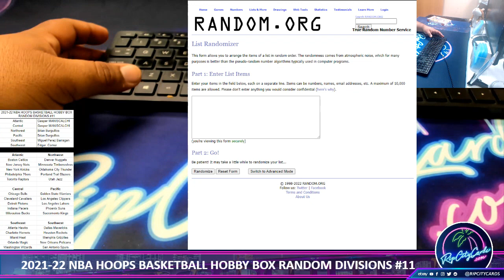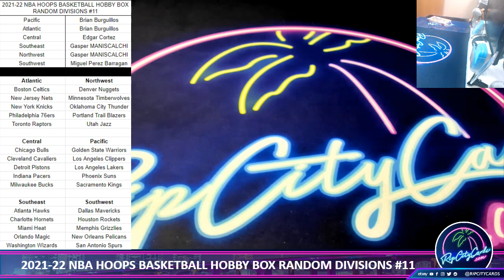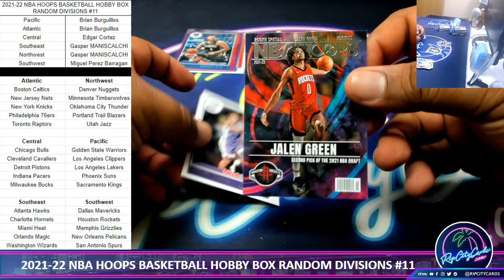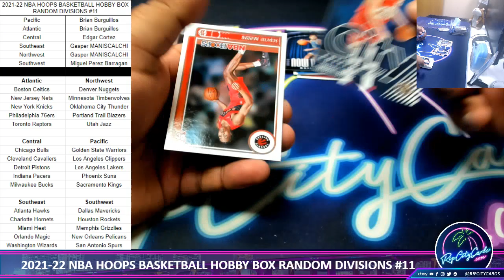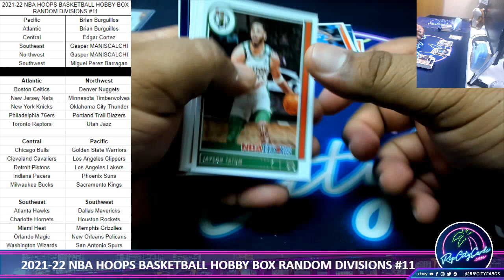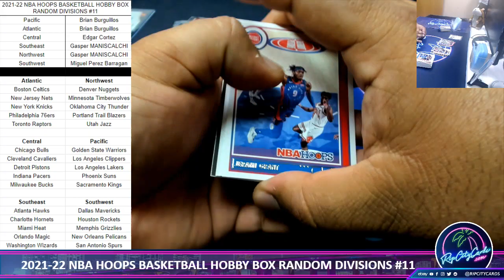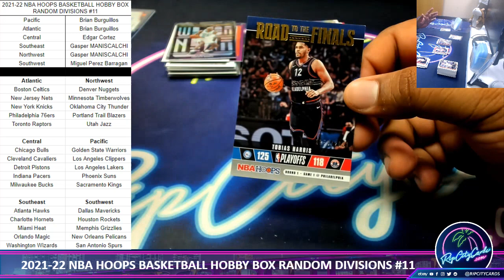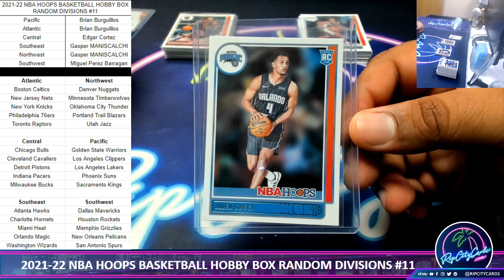2021-22 NBA Hoops Basketball Hobby Box Random Divisions #11